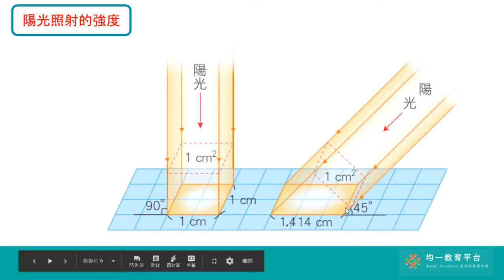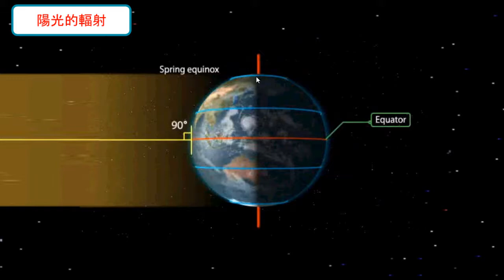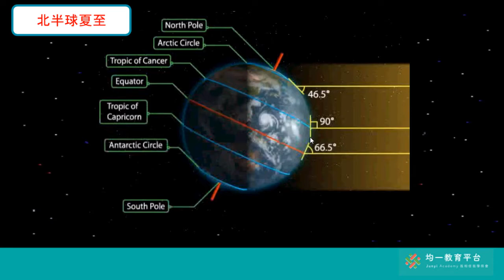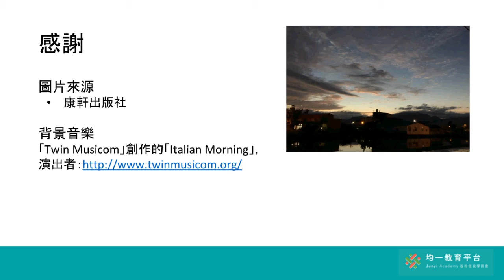運動中的天體-地球的公轉與四季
參考國中康軒自然第五冊
第七章運動中的天體
第二節轉動的地球